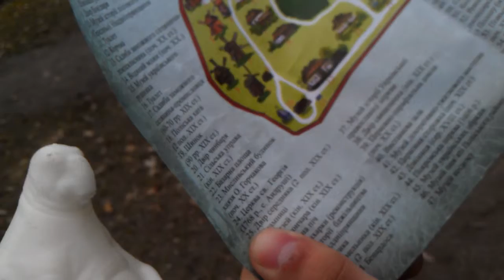Почекун - біля церкви // 0380